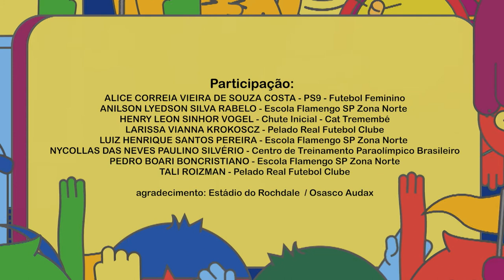"Promesas" - TV CULTURA TV RÁ TIM BUM BRASIL